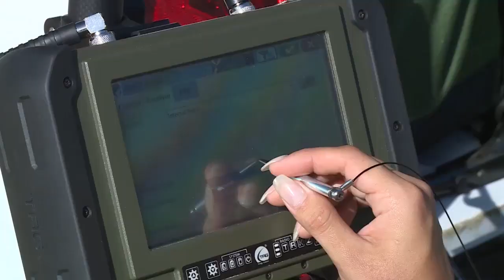Army Engineer Surveyors make mark in Hurricane Florence recovery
As the U.S. Army Corps of Engineers oversees the recovery of critical infrastructure damaged by Hurricane Florence on Military Ocean Terminal Sunny Point, North Carolina, surveyors from the 27th Engineer Battalion are making their mark as they help repair a washed out road. Video by Michael Glasch